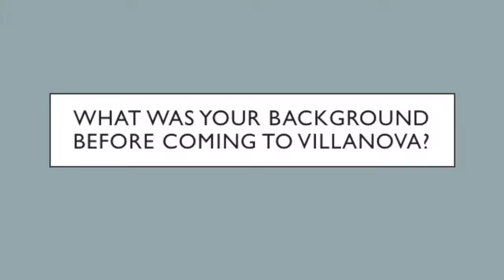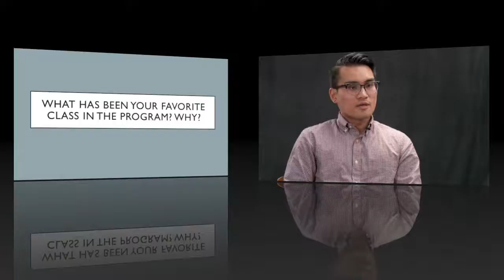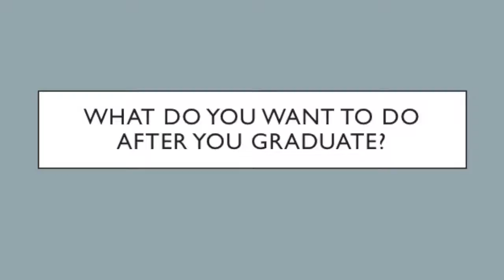VUHRDConvorsations | A Student Perspective with Michael Phan